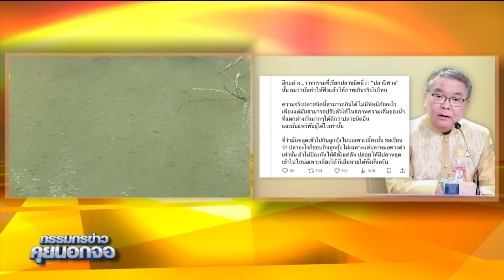'หมอคางดำ' ปลาปีศาจ![คลิปเต็ม]เปิดใจ 'ณัฐชา' หลังโต้เดือด 'ชัย วัชรงค์' โง่แล้วอวดฉลาดแท้ๆ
'หมอคางดำ' ปลาปีศาจ![คลิปเต็ม]เปิดใจ 'ณัฐชา' หลังโต้เดือด 'ชัย วัชรงค์' โง่แล้วอวดฉลาดแท้ๆ บอกฝ่ายค้านเตือนด้วยความหวังดีกรรมกรข่าวคุยนอกจอ